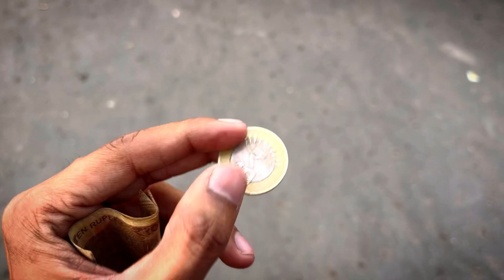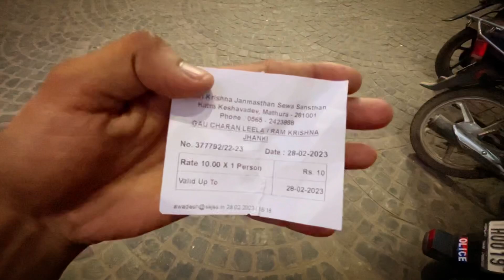Mathura Vrindavan | Mathura Travel Guide | Shree Krishna Janmbhoomi | Delhi To Mathura By Train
Hello friends today i covered Train journey from Delhi To Mathura and cover main Temples of Mathura & Vrindavan . I hope you all like my vlog.

Thankyou

Prem Mandir Timings :
It is open on all days of the week from 5:30 am to 12:00 pm and then from 4:30 pm to 8:30 pm. The morning aarti starts at 5:00 am with Bhog timing at 6:30 am. Darshan starts at 8:30 am with Bhog at 11:30 am.

Thakur Shri Bankey Bihari Ji Temple, Vrindavan Timings

Visiting Hours: 7:45 a.m. to 12:00 p.m. & 5:30 p.m. to 9:30 p.m. (Summer) 8:45 a.m. to 1:00 p.m. & 4:30 p.m. to 8:30 p.m. (Winter)